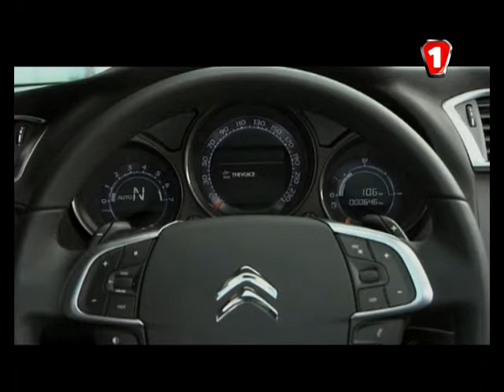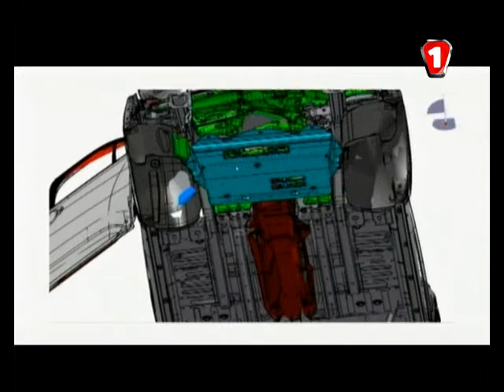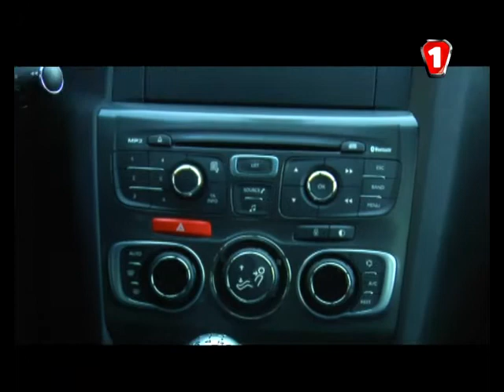Презентация Сitroen C4 2011 в Одессе.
Репортаж со всеукраинской презентации и первого тест-драйва нового поколения Сitroen C4. Место действия - солнечная Одесса.
Журналист: Ольг а Макеева
Оператор: Сергей Ходченко